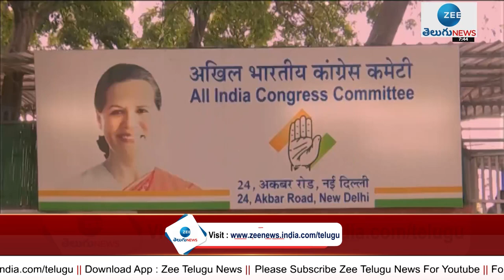రేవంత్ పాదయాత్రకు సీనియర్ల అడ్డుపుల్ల | ZEE Telugu News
Telugu Latest News LIVE Updates